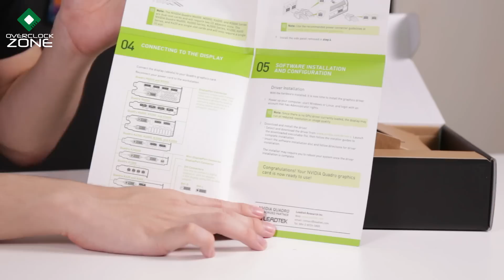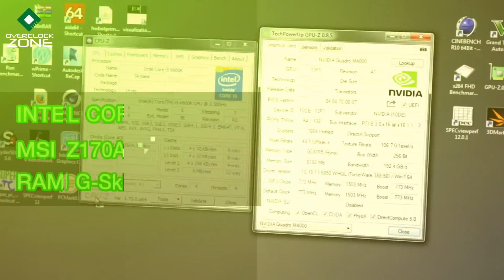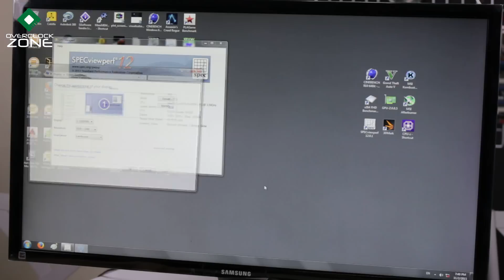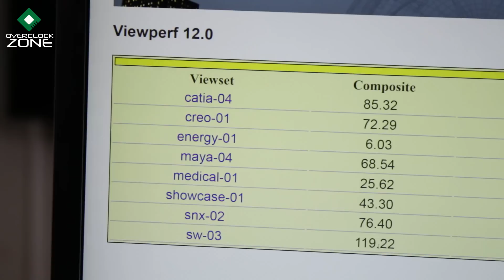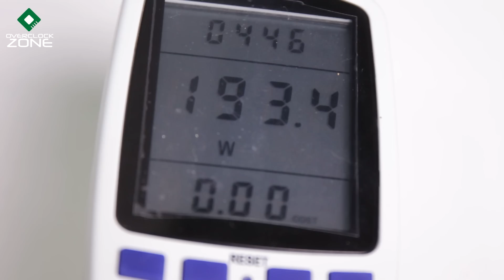รีวิว Nvidia Quadro M4000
วันนี้เรามารีวิวการ์ด Workstation ระดับค่อนข้าง Hi-End กับ Quadro M4000 ซึ่งเป็นการ์ด Nvidia ตระกูล Maxwell ที่ขึ้นชื่อเรื่องประสิทธิภาพ และการประหยัดไฟ.. นอกจากข้อดีนี่แล้ว การซัพพอร์ตจอภาพของเจ้า M4000 ก็จะรองรับสูงสุด 4 จอในแบบ Resolution 4k 60Hz .. พลังการประมวลผลของมันก็ต้องยอมรับครับ ว่าแรงเลย สำหรับเจ้า Leadtek Quadro M4000 ตัวนีั

by OverclockzoneTV#2 EP.134